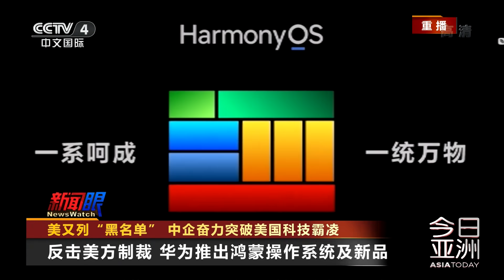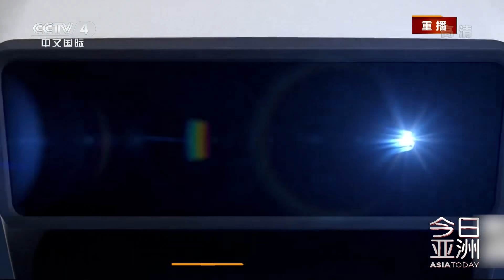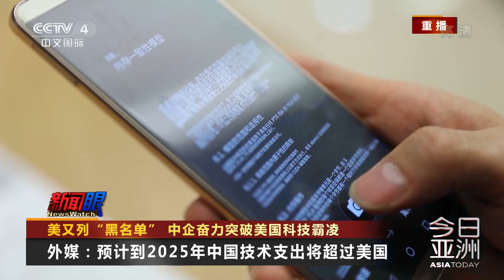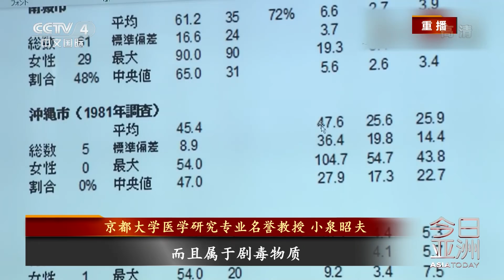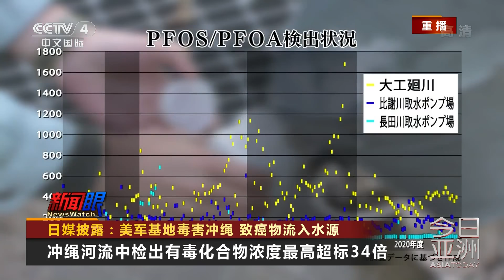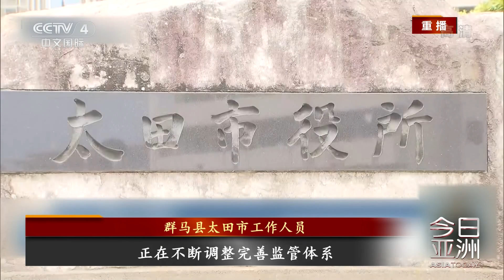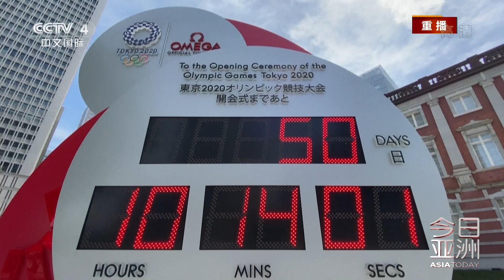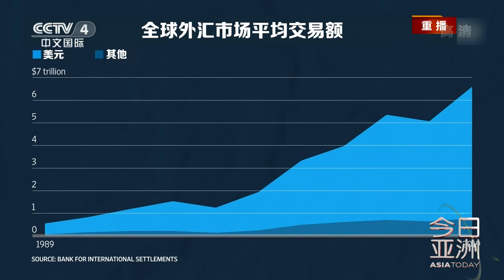美又列“黑名单”，中企奋力突破美国科技霸凌 20210604 |《今日亚洲》CCTV中文国际